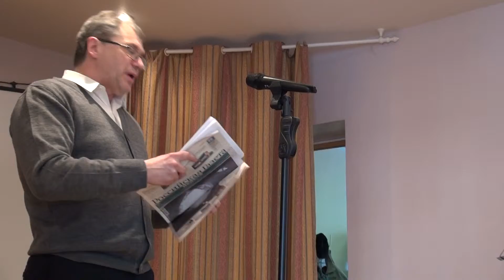О ПОСТЕ ))))))))))))))))))Николай ПОДВАЛЬНЫЙ